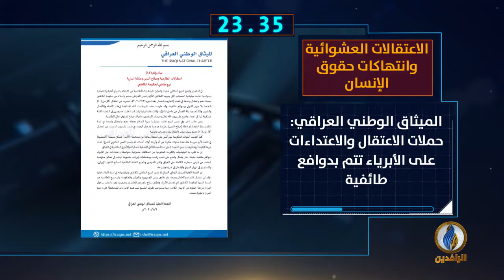أبرز الأخبار على قناة_الرافدين ليوم الاثنين في 60_ثانية.